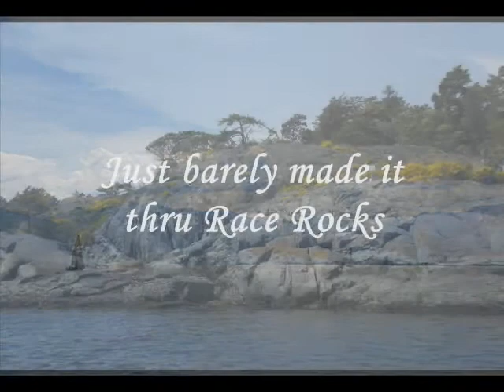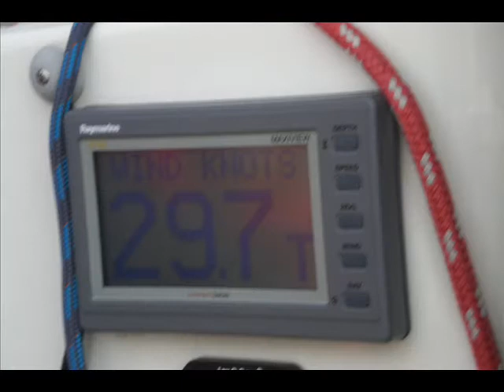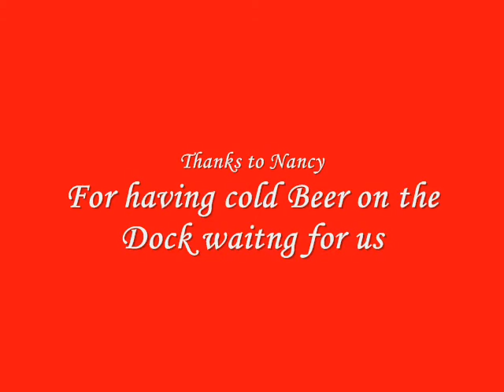Swiftsure 2008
Little bits of the whole Swiftsure weekend as crew on the Beneteau 46, Siam Princess.